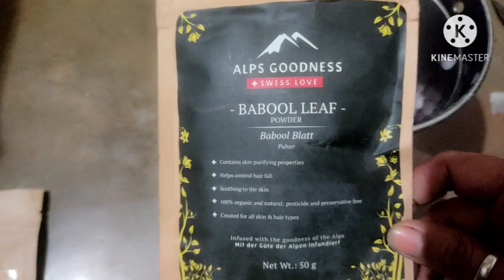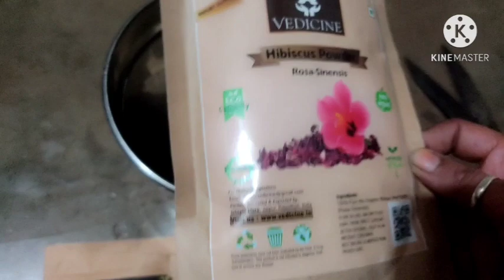hair fall stop hair protein जॊ आपके बालों का झड़ना एक बार के उपयोग् मे रोक देगा, rbdevsharma🥰🥰